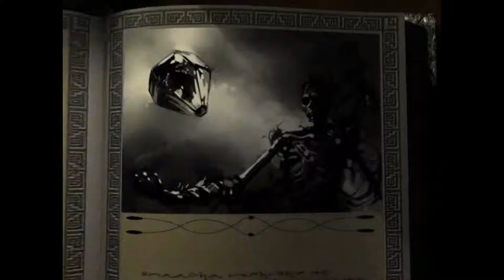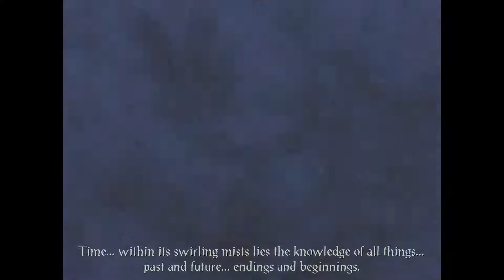Icewind Dale: Enhanced Edition. Part 2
Storyline of Icewind Dale.